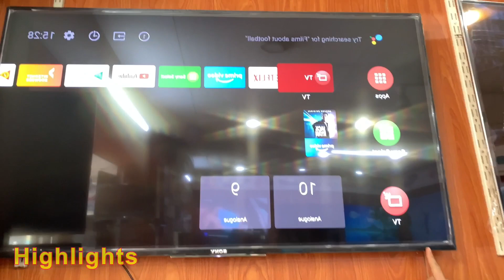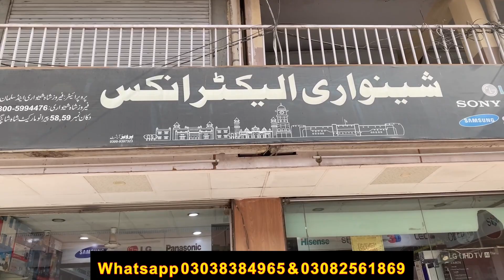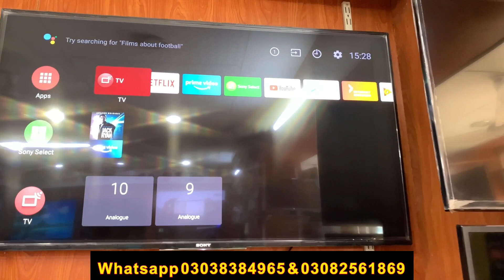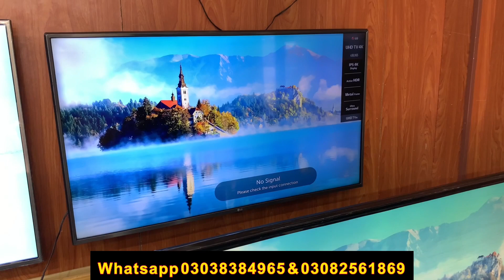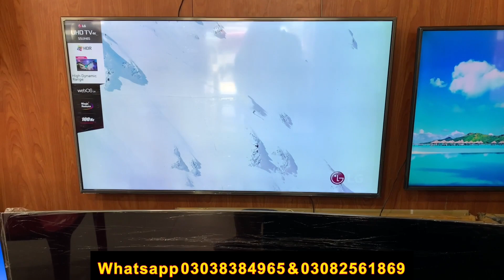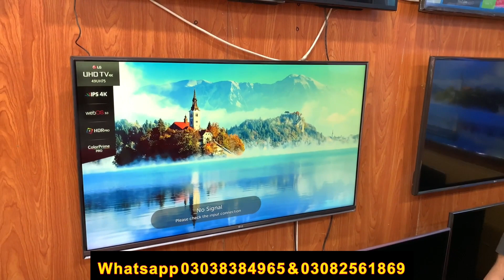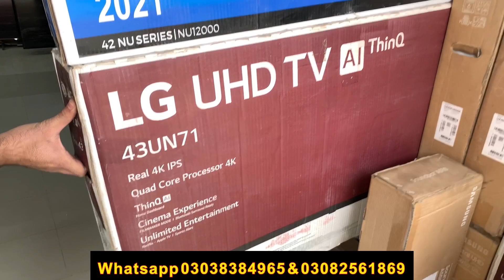70% Discounted LED TV | LED TV wholesale market in Pakistan | 4K 8K JAPANI, SONY, LG, SAMSUNG Led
70% Discounted LED TV | LED TV wholesale market in Pakistan | SONY, LG, SAMSUNG, 4K 8K JAPANI LED
Today I explore the led TV  wholesale market and giving information about smart led TV where you will see smart led TV latest models SONY, LG, SAMSUNG, 4K 8K JAPANI LED of 24 inch unto 100 inches in very cheap prices in hall road Lahore. In this video wholesale dealer challenge all Pakistani dealer if anyone giving cheaper price than me I will give smart led tv's in free of cast. Thanks